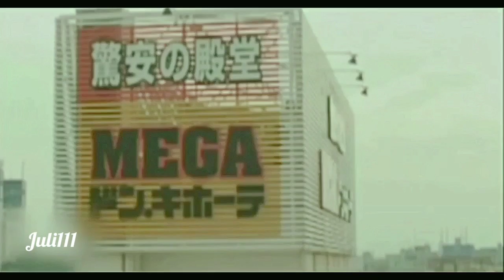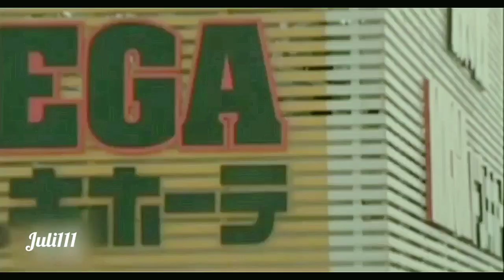Kim Hyun Joong CityConquest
CityConquest